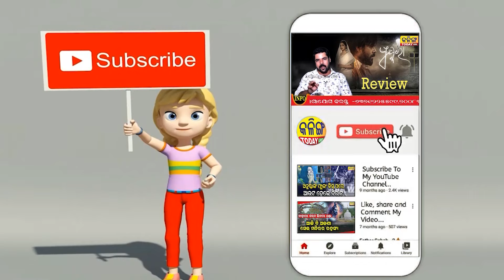ଦେଶରେ ସବୁକିଛି କଂଗ୍ରେସ କରିଥିଲା । Kalinga Today Live ।